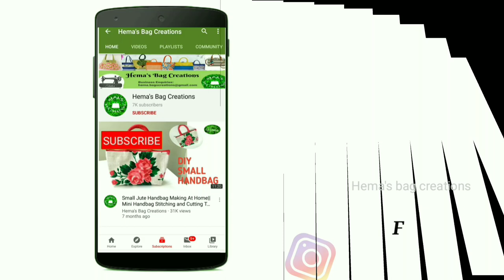DIY Easiest Way To Do Painting On Jute Bag /Jute Bag Painting Ideas Using Masking Tape/Washi Tape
Required Material

Jute bag

Masking tape

fevicryl colors

spijze

brush

clip to hold the sponze

How to stitch Simple Jute Bag gusset stitching

COPYRIGHT: ALL the content in this channel is owned by channel owner do not  use or copy any content without permission.